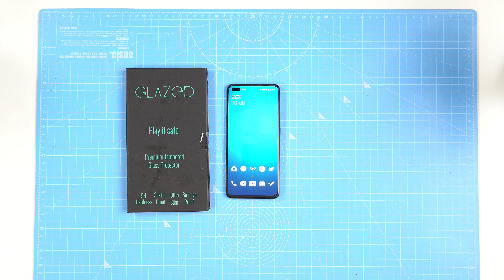The Worst Tempered Glass Screen Protector For OnePlus Nord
The Worst Tempered Glass Screen Protector For OnePlus Nord is by GlazedInc. The GlazedInc real curved tempered glass comes with glass only as it does not include wet and dry wipes. Neither does it include dust removal tool or application instructions. The cost of this tempered glass is 550 rupees but it feels like it is not even worth 100 rupees. Please do not buy this tempered glass. GlazedInc tempered glass is not recommended. You ca get much better options for around 200 rupees. I will be making more videos on tempered glass and screen protectors for OnePlus Nord.

Use my ref link to get ₹500 ($10) off on OnePlus Nord accessories including OnePlus Buds

My GEAR:

1. Camera
2. Lens 1
3. Lens 2
4. Mobile 1
5. Mobile 2
6. Mobile 3

All content used is copyright of Gautam Thapar, Use or commercial display or editing of the content without proper authorization is not allowed.